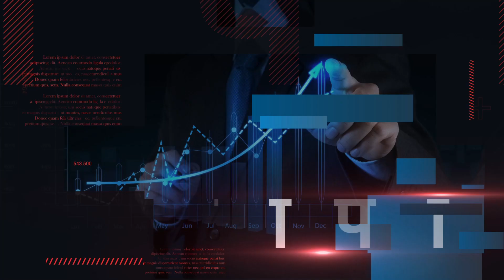फजलगंज स्टेडियम से सामने आईं अदभूत तस्वीरें, नजरों के दीदार के साथ सुनिए जिलाधिकारी का अभिभाषण...